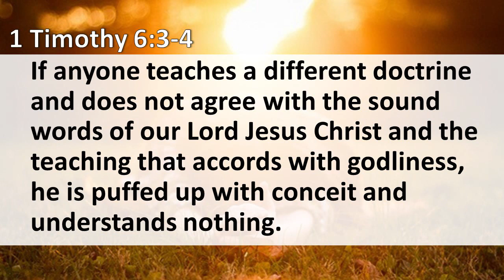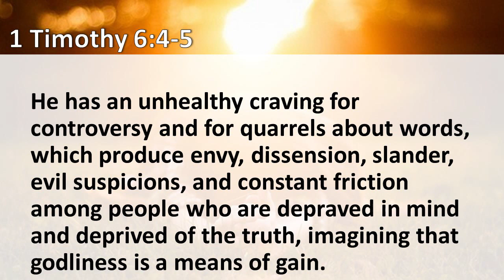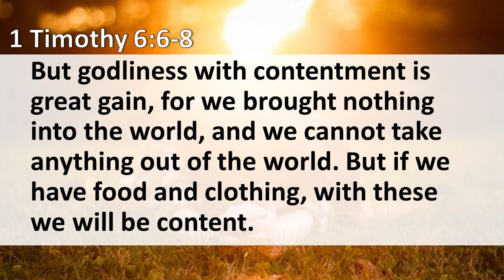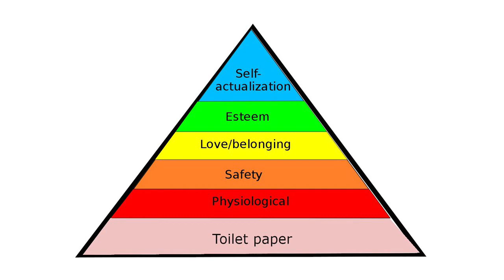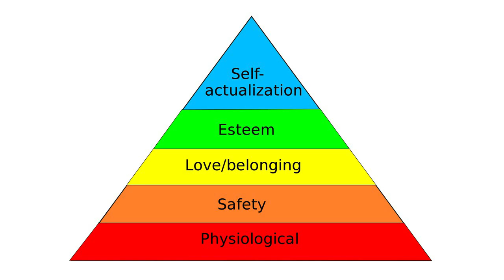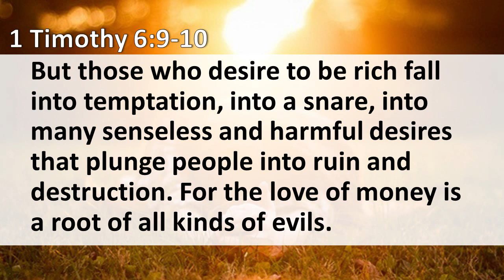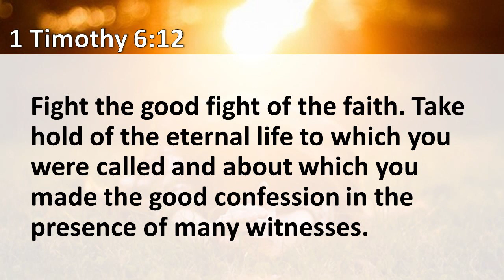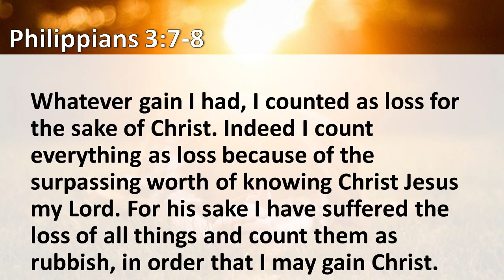Sunday Sermon, April 26, 2020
Pastor Julian Scavetti
"Disney Life"